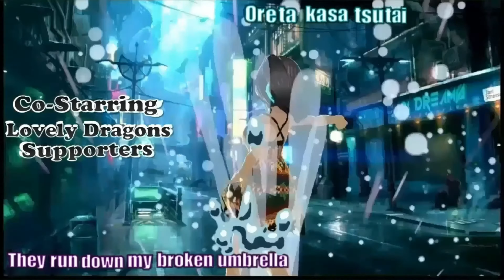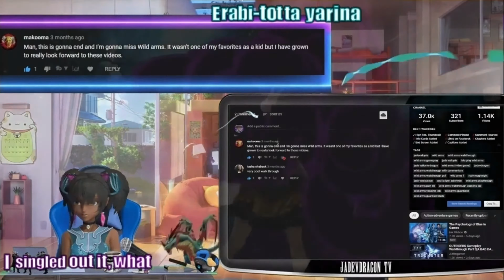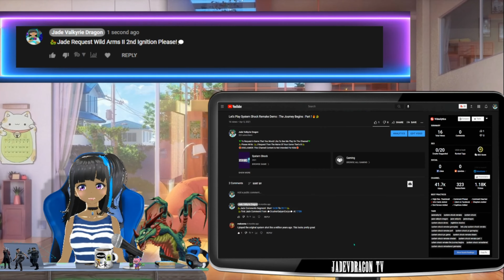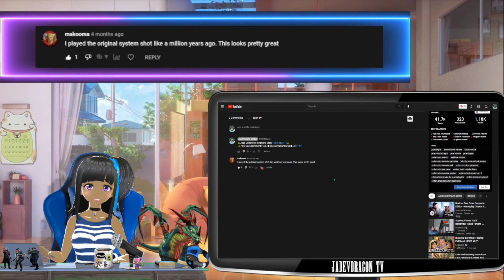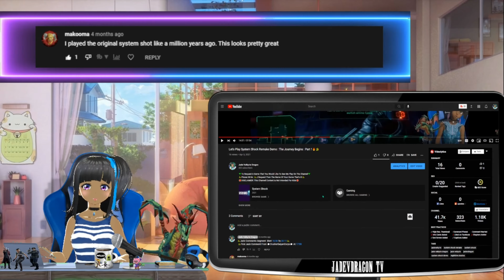Playthrough Astro's Playroom : Orbital Obstacles : Part 11🤖🐲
📢To Request A Game You Would Like To See Me Play On The Channel📢                                                                                                                                                                                                  🔔Please Write ►Jade Request Then The Name Of Your Game That's It!🔔

            🎮My Gamertags🎮                                                                                                                                      🎮PSN Gamertag► Jade Valkyrie 🎮
🎮 Steam Gamertag► Jade Valkyrie Dragon🎮
🎮 Xbox Gamertag► JadeVDragon🎮
🎮 Nintendo Switch Gamertag ►Jade Chele 🎮    Friend Code: SW-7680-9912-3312

🎵YouTube Channel Music Info🎵
🎦Intro Creator By Jade Valkyrie Dragon🎦
 🐲Jade Comments Segment Music🐲
🎤Minerva - CLOUD_NINE ► youtu.be/6tUDPgV86no
🎦Outro Creator By Jade Valkyrie Dragon🎦
🎶Saikai no Yakusoku By Kuyuri 🎶